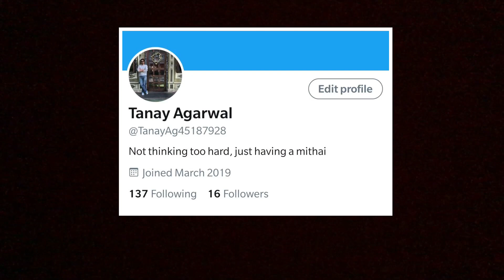Mithaiwala - Know more about Ladoo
Coming from a family of Halvaee(Confectioner) I have grown up around Mithai. This channel will be dedicated specifically to Mithai(Indian Sweets) and Desserts on a whole.

This particular video has my take on  a variant of Mithai called "Ladoo".

Do not forget to give a feedback on the comment section.

Special Thanks to my friend Markand Soni. Without him none of my videos are possible. Thanks for all your help and support.

Please note that the images used in this video are taken from Google. I do not have any ownership on these images. These images are used solely for content purpose.

See you soon , up until then.. HAVE A MITHAI.